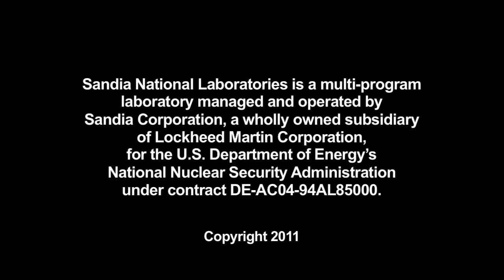SC10 - the Mega Tux project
Ron Minnich, a computer scientist at Sandia/California, offers an overview of the Mega Tux project, which aims to boot a million virtual machines on large, high-end supercomputers.

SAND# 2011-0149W